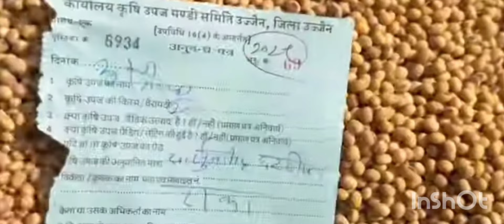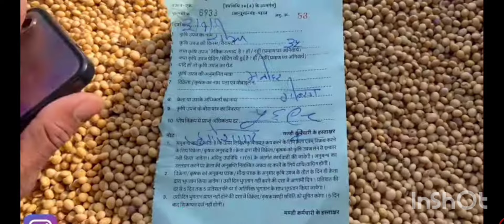12 फरवरी 2023 | सोयाबीन बिका 8000 रु़ पार | आज का मंडी भाव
12 फरवरी 2023 | सोयाबीन बिका 8000 रु़ पार | आज का मंडी भाव

January 2023 | सोयाबीन बिका 8000 रु़ पार
aaj ka mandi bhav | today mandi rate

मध्य प्रदेश सोयाबीन मंडी भाव

आज का मध्य प्रदेश सोयाबीन मंडी भाव

मध्य प्रदेश मंडी भाव टुडे

मध्य प्रदेश में आज सोयाबीन क्या भाव

मध्य प्रदेश की सभी मंडियों का भाव

Media

D

T

मध्य प्रदेश मंडी सोयाबीन भाव

मध्य प्रदेश मंडी भाव

कुरावर में सोयाबीन आज क्या भाव है

कुरावर मंडी के सोयाबीन का ताजा भा

नरसिंहगढ़ मंडी भाव आज का नरसिंहगढ़ मंडी भाव

नरसिंहगढ़ मंडी भाव टुडे

भोपाल मंडी भाव

भोपाल मंडी

भोपाल मंडी भाव टुडे

सोयाबीन का भाव गई कुरावर में सोयाबीन के सभी जानकारी

कुरावर मंडी

उज्जैन मंडी भाव

कुरावर मंडी भाव

मंडी भाव

सोयाबीन का क्या भाव है आज सोयाबीन का रेट क्या है आज मध्य प्रदेश में सोयाबीन का रेट क्या है भोपाल में सोयाबीन का रेट क्या है। कुरावर की मंडी में सोयाबीन का क्या भाव है कुरावर की मंडी में आज का सोयाबीन का भाव today soybean rate

कुरावर मंडी भाव |

कुरावर मंडी का आज का ताजा भाव | ताजा भाव कुरावर मंडी का || सोयाबीन का भाव

आज के किसान मंडी भाव

राजगढ़ नरसिंहगढ़ मंडी भाव

कुरावर सहारनपुर खिलचीपुर मंडी भाव

पचोर मंडी भाव
सोयाबीन का मंडी

कुरावर मंडी

कुरावर नरसिगढ़ मंडियों के ताजा भाव

नरसिगढ़ मंडियों के ताजा भाव

कुरावर मंडी भाव

राजगढ़ मंडी भाव
प्याज का भाव मंडियों मे कुरावर मंडी भाव

राजगढ़

नरसिंहगढ़ मंडी भाव

कुरावर

सहारनपुर

खिलचीपुर मंडी भाव पचोर मंडी भाव

kisan mandi bhay

bisan mandi west bengal mandi app ad

dd kisan mandi khabar live

dd kisan mandi khabar today

आज का मंडी भाव कुरावर का

कुरावर में मंडियों के आज के भाव

कुरावर में सोयाबीन का भाव

नरसिगढ़ मैं सोयाबीन का भाव
नरसिंहगढ़ मंडी प्याज भाव

rajgarh

rajgarh

कुरावर मंडी भाव || कुरावर मंडी का आज का ताजा भाव |ताजा भाव

कुरावर मंडी का || सोयाबीन का भाव, नरसिगढ़ मंडियों के ताजा

भाव, कुरावर का भाव, सोयाबीन का भाव, आज के ताजा भाव, राजगढ़

का भाव, राजगढ़ की मंडियो के ताजा भाव, kisan mandi

bhav,sadulpur mandi bhav, नरसिंहगढ़ मंडी में प्याज का भाव

आज का,narsinghgarh mandi mein pyaj

ka bhav,नरसिंहगढ़ मंडी प्याज भाव, kisan mandi bhay,dd

kisan mandi khabar today rajgarh mandi bhav today sadulpur mandi bhav

kurawar Mandi ka bhav

kurawar Mandi mein soybean ka kya bhav hai

Aaj kurawar Mandi mein soybean ka kya bhav hai

soybean Mandi kurawar ki kurawar ki soybean Mandi mein soybean ka kya bhav Raha

Indore ki Mandi mein soybean ka kya bhav Raha Indore Mandi mein bhav Bhopal Mandi mein soybean kis dam per bika

Indore Mandi

Indore Mandi mein Aaj soybean ka kya bhav Raha

Bhopal Mandi mein bhav Bhopal Mandi mein soybean ka bhav

sehore Mandi

Bhopal Mandi mein soybean ka aaj kya bhav Raha

Bhopal Mandi mein soybean ka kya rate chal raha hai

Indore Mandi

sehore Mandi bhav soybean ka sehore Mandi mein soybean kya bhav Raha

sehore Mandi mein Aaj ka soybean ka bhav